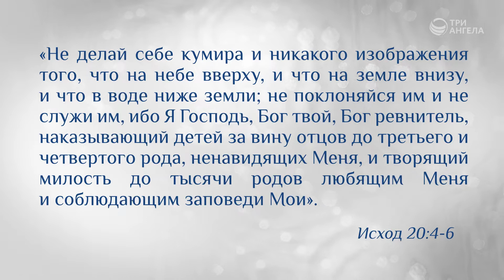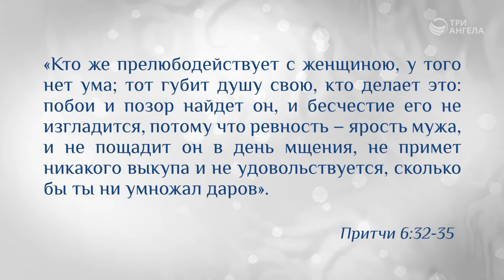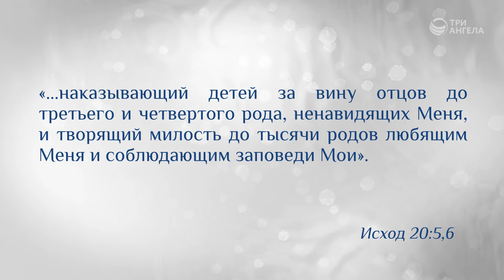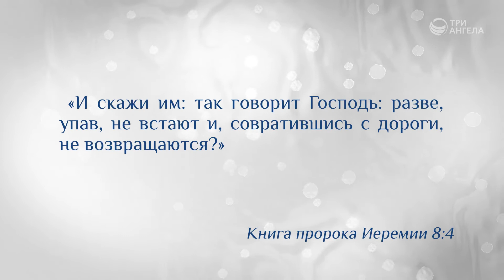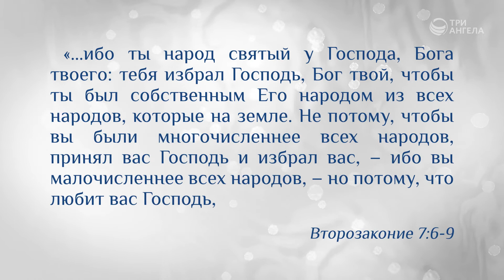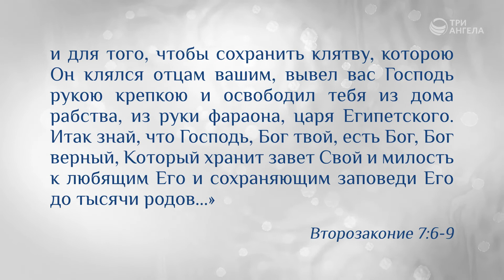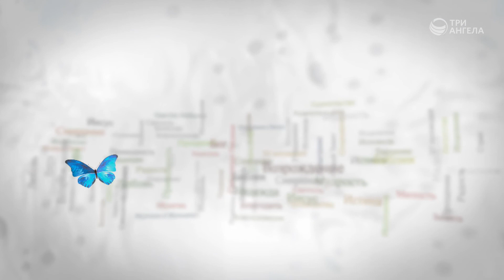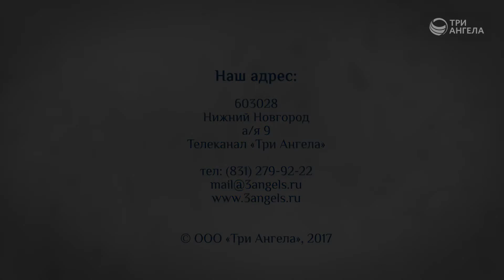Вторая заповедь: не делай себе кумира | Возрождение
Вторая заповедь Божьего Закона запрещает поклоняться кумирам и различным их изображениям. Израильский народ жил среди язычников и видел, как язычники поклоняются идолам. Иногда израильтяне перенимали языческие обычаи. Бог запрещает это делать. А что мы можем считать современными идолами? Как исполнять эту заповедь сегодня?

Ведущий: Андрей Качалаба, священнослужитель, доктор практической теологии

Серия программ «Возрождение»